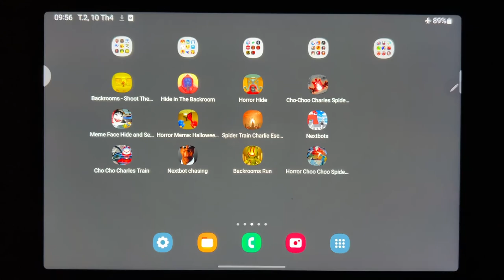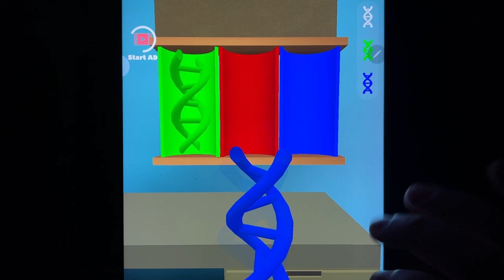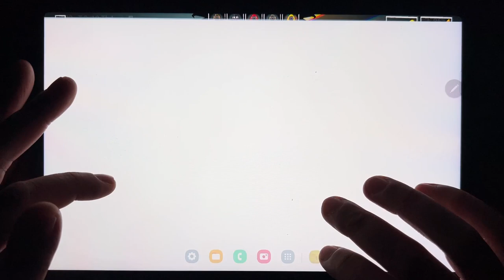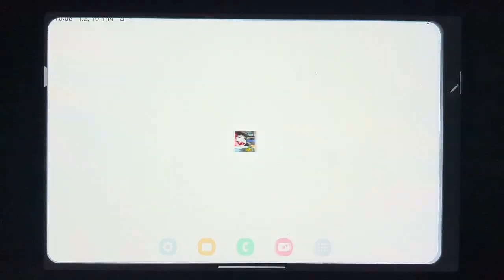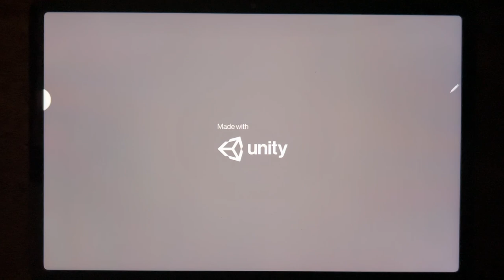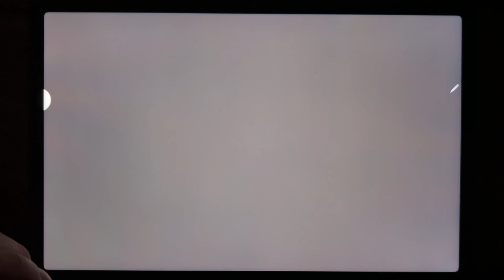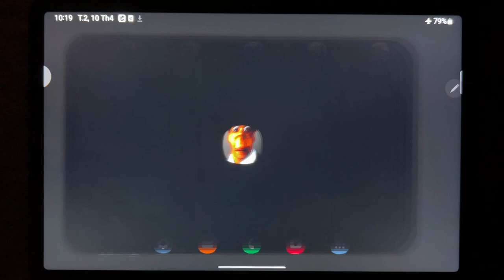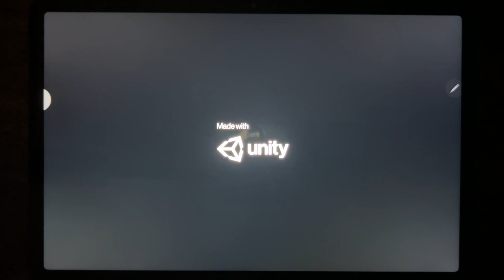Backrooms - Shoot Them All, Hide in The Backroom, Horror Hide, Cho Choo Charles Spider Train....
Backrooms - Shoot Them All, Hide in The Backroom, Horror Hide, Cho Choo Charles Spider Train, Meme Face Hide And Seek, Horror Meme: halloween Chasing, Spider Train Charlie Escape, Nextbots, Cho Cho Charles Train, Nextbot Chasing, Backrooms Run, Horror Choo Choo Spider Train